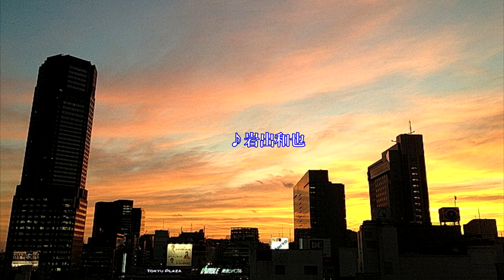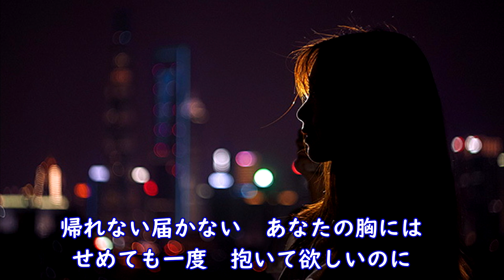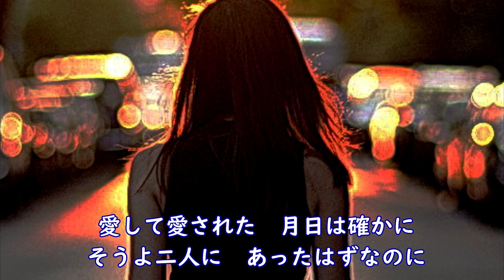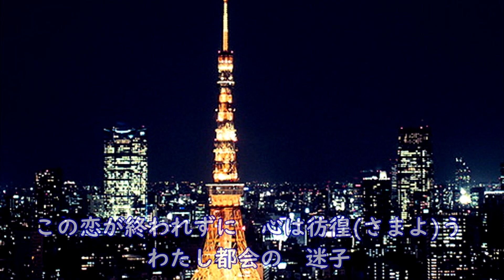新曲「都会の迷子」岩出和也 cover HARU